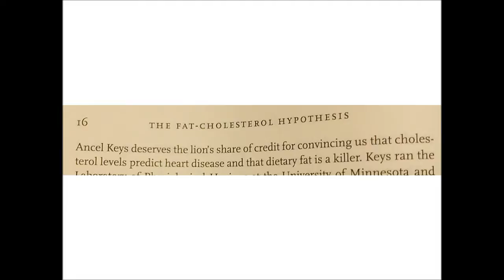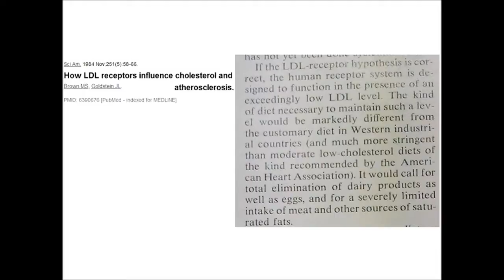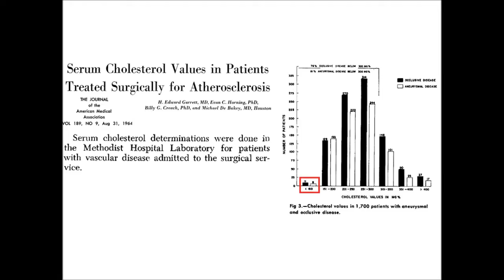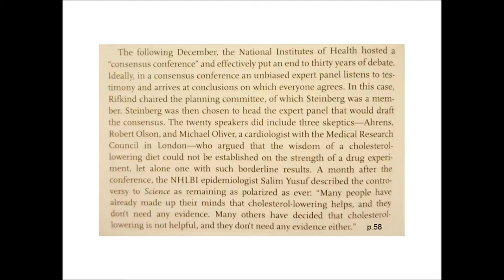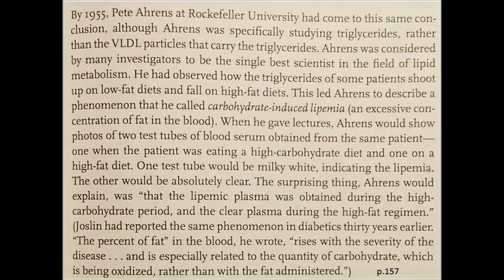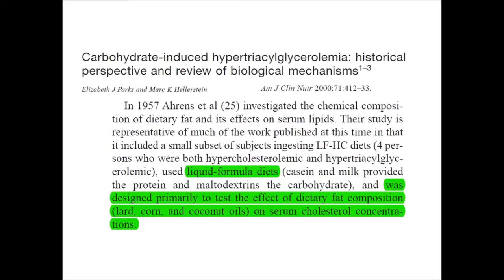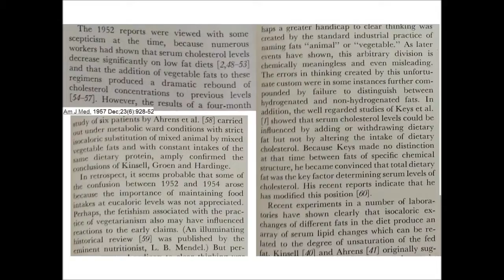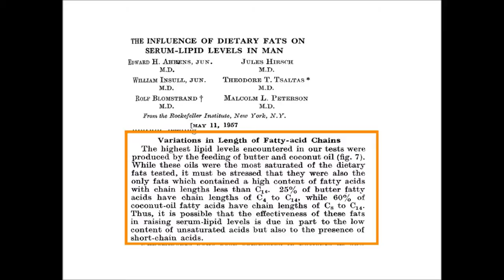13 The Journalist Gary Taubes 13: The Taubes Filter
As you saw in the previous video, Gary Taubes is remarkably willing to misrepresent the statements and views of the people he references. In this video, you'll see multiple examples of how an individual who accepts the science of diet-heart can be made to seem to oppose it once that person's words have passed through the Taubes Filter. You'll see one deliberate misquote that is espe-cially astounding.